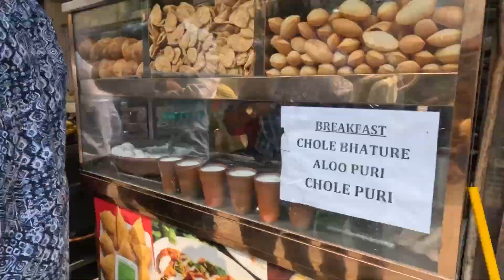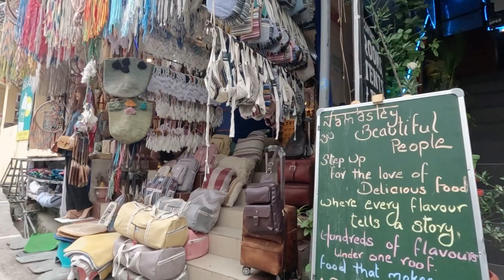ऋषिकेश से धर्मशाला कैसे जाएं?dharmshala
ऋषिकेश से धर्मशाला कैसे जाएं?